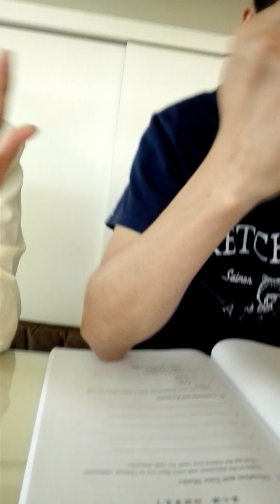Group study at tanawins place!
What actually happens in group study.